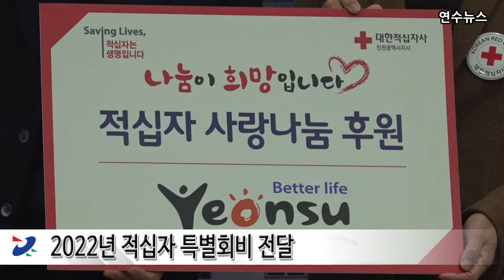2022년 1월 4주차 연수뉴스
다양한 정보를 전해드리는 1월 넷째 주 연수뉴스입니다.

[뉴스 1 : 남인천농협 주부대학총동창회, 사랑의 나눔]
남인천농협 주부대학총동창회는 지난 20일 설 명절을 앞두고
인천사회복지공동모금회를 통해 연수구에 ‘사랑의 떡국떡’ 600kg을

남인천농협 주부대학총동창회는 농촌 일손돕기, 우리농산물직거래 및
공동구매 등 농업지원활동을 하고 있으며,  취약계층을 위한
무료급식소 배식봉사, 후원물품 전달 등 이웃사랑 나눔 실천에
앞장서고 있습니다.

이번에 전달된 떡국떡은 남인천농협 주부대학총동창회가
우리 농산물을 판매한 수익금으로 마련한 것으로,
지역 내 외국인 지원기관을 통해 지원될 예정입니다.

구 관계자는 “설을 앞두고 따뜻한 온정의 손길을 보내주신
남인천농협 주부대학에 감사드리며, 기탁 받은 물품은 어려운 이웃에게
따뜻한 마음을 담아 잘 전달하겠다.”고 밝혔습니다.

[뉴스 2 : 2022년 적십자 특별회비 전달]
연수구는 지난 20일 구청 소회의실에서 2022년도 적십자 특별회비를 대한
적십자사 인천지사에 전달했습니다.

특별회비 전달은 지난해 12월 1일부터 올해 4월 30일까지 전개되고 있는
적십자회비 집중모금기간에 구민들이 적극적으로 동참할 수 있는 계기를
마련하고자 실시됐습니다.

적십자회비는 금융기관 창구, 가상계좌 납부, 홈페이지, 편의점, QR코드,
카카오페이 등을 통해 납부할 수 있고,  올해 11월 말까지
연중 모금활동을 지속적으로 전개합니다.

구 관계자는 “더불어 사는 사회를 만들어 갈 수 있도록 적십자 회비 모금에
구민들의 적극적인 참여를 부탁드린다.”고 전했습니다.

[뉴스 3 : 옥외광고사업자 영업실태 점검]
연수구는 불법광고물 제작 방지 등 옥외광고사업 시장질서 유지와
올바른 옥외광고 문화 정착을 위해 지역 내 45개 옥외광고사업자에 대한
영업실태를 점검합니다.

이번 점검은 5월, 11월 상·하반기 2회에 걸쳐 지역 내 옥외광고사업자에
대한 현장 방문을 통해 실태 점검을 진행하고
위반사항이 발견된 업체를 대상으로 등록사항 보완·행정처분 등의 조치를
이행할 예정입니다.

주요 점검사항으로는 옥외광고사업자 등록 여부,
손해배상 책임보험 가입 여부 등이며, 관련 규정 위반 업체는
등록 취소 및 영업 정지, 과태료 등 행정처분의 대상이 됩니다.

구 관계자는 “상·하반기 점검을 통해 자발적인 법규 이행을 독려해
올바르고 건전한 옥외광고문화를 조성하겠다.”고 밝혔습니다.

[공지사항 1 : 소기업․소상공인 방역물품지원금 신청 안내]
소기업 소상공인 방역물품지원금 신청을 받습니다.

지원금 신청 안내 문자를 받고, 방역패스를 의무 도입해야하는 업종을
영위하고 있는 소기업 소상공인이면서 사업주가 신청인 본인일 경우에
지원 받으실 수 있으며, 방역 관련 물품 구매 비용을 최대 10만 원까지
지원합니다.

신청을 원하는 분들은 2월 6일까지 사업장 소재지에 해당하는
시 구 링크에서 신청하시면 됩니다.

자세한 사항은 연수구청 경제지원과로 문의하시기 바랍니다.

[공지사항 2 : 1월은 등록면허세 납부의 달]
1월은 등록면허세 납부의 달입니다.

2022년 1월 1일 현재 각종 면허 인허가 소지자라면 2월 3일까지 납부하셔야 합니다.
은행 CD/ATM기기, 인터넷, ARS, 가상계좌, 자동이체 등을 이용해 납부하실 수 있으며 연수구청 세무2과를
방문하셔도 됩니다.

자세한 사항은 연수구청 세무1과로 문의하시기 바랍니다.

[Closing]
민족의 대명절 설입니다. 코로나19 상황으로 인해 가족들과의 만남도 어려워진 현실인데요.

잠시 멀어진 거리만큼, 지금의 어려움은 이겨내고 하루빨리 일상으로 돌아가길 기원합니다.
올해도 철저한 방역수칙과 함께 복 많이 받으시고, 더욱 건강한 한해 보내시길 바랍니다.